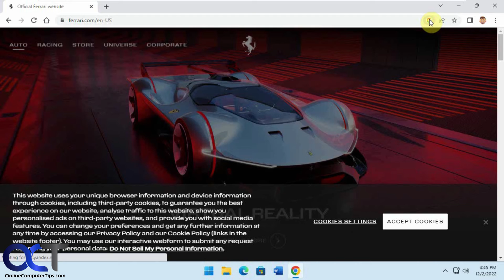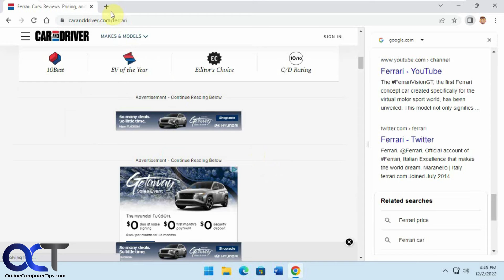The Google Chrome Search Side Panel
If you are the type who likes to go through multiple search results when browsing the internet, you can now use the Google Chrome search side panel to display your search results on the right side of the screen while viewing the pages from your search on the left side of the screen. This way you can view multiple search results without having to leave the current browser tab or open a new tab.

Check out our book (Google Apps Made Easy) that was written to take your Google Apps skills to the next level!